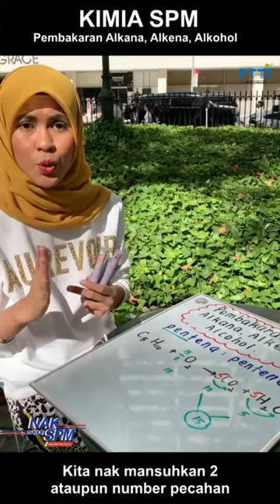PTTI KIMIA SPM - Pembakaran Alkena